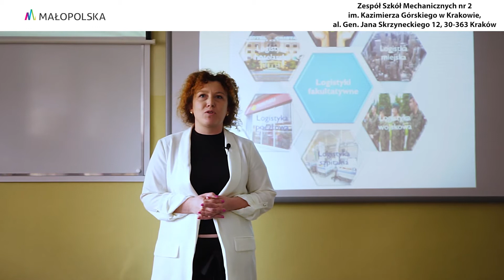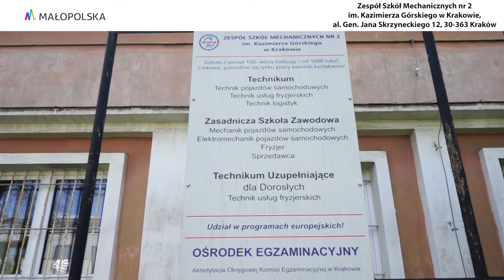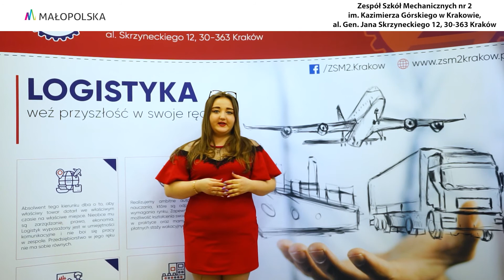Zawody: technik logistyk, magazynier-logistyk.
Zespół Szkół Mechanicznych nr 2 im. Kazimierza Górskiego w Krakowie. Prezentacja szkoły podczas Festiwalu Zawodów 2021r.
W Zespole Szkół Mechanicznych nr 2 im. Kazimierza Górskiego historia przeplata się z nowoczesnością. Zabytkowy budynek, znajdujący się w pobliżu ronda Matecznego w Krakowie, skrywa w sobie niejedną tajemnicę. Jego mury, wciąż noszące wojenne ślady kul, okalają nowoczesne laboratoria logistyczne naszpikowane wysokimi technologiami. W ZSM nr 2 możesz kształcić się m.in. w zawodach technika logistyka oraz magazyniera-logistyka, a także technika organizacji turystki.